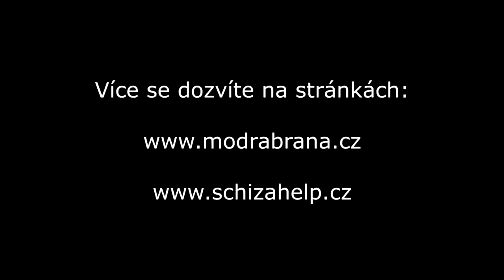Pjér la Šé'z a Jindřich Jašík / Duševní nemoc vs. duševní moc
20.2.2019 - Divadlo pod čarou, Písek; kamera: Josef Diviš